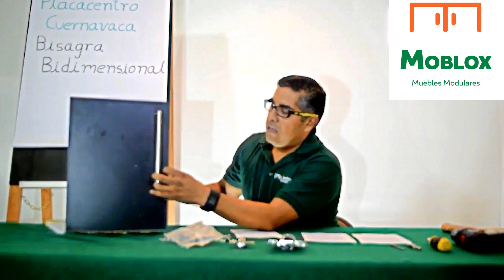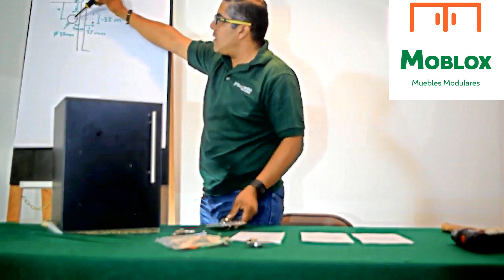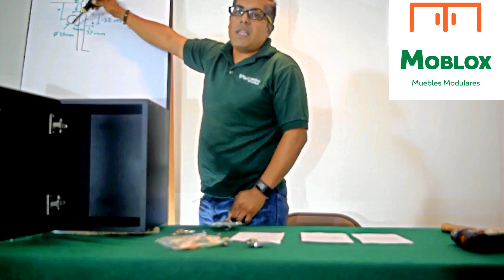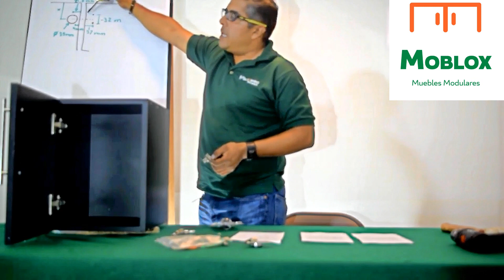# 121 BISAGRA BIDIMENSIONAL DE 35 mm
BISAGRA BIDIMENSIONAL DE 35 mm
GRUPO MOBLOX...MUEBLES MODULARES.
COCINAS INTEGRALES, CLOSETS Y BAÑOS